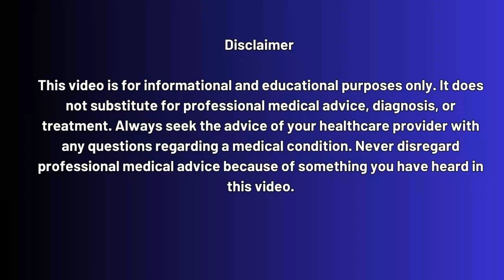GHANA HIV VACCINE 2026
Ghana HIV Vaccine 2026: A Game-Changer in HIV Prevention

When you hear the word HIV, most people think of treatment, medicines, or tests. But what if prevention was finally possible? Ghana has announced plans to roll out the world’s first preventive HIV vaccine by 2026 — and even start local production soon after.

In this video, we break down:
✅ The current state of HIV in Ghana and Africa
✅ What a preventive HIV vaccine actually is, and how it works
✅ Why Ghana’s vaccine plan could be a turning point in the global fight against HIV
✅ How local vaccine production will make prevention more affordable and sustainable
✅ The challenges Ghana still faces, including stigma, awareness, and distribution
✅ What this means for Africa and the rest of the world

This is more than just news — it’s history in the making.

Stay till the end of the video—you don’t want to miss the key insights about treatment, prevention, and testing that could change your life or the life of someone you care about.

Timestamps:

00:00 – Introduction: Why this vaccine announcement matters
01:05 – HIV in Ghana: The reality in 2023
02:35 – What is a preventive HIV vaccine? Explained simply
04:10 – Ghana’s big announcement and rollout plan
05:45 – Why local production is a game-changer
07:10 – The bigger picture: HIV in Africa
08:30 – Who will get the vaccine first?
09:40 – Why a preventive vaccine could change everything
11:00 – Challenges Ghana still faces
12:15 – How global partnerships like GIZ are helping
13:10 – What this means for Ghana, Africa, and the world
13:40 – HOW TO GET TESTED FOR HIV?